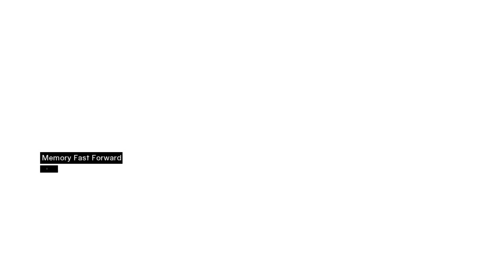Assassin's Creed Part 15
Follow Altaïr through his jounrey of the brotherhood of assassins. Battling the way through 1190AD during the Third Crusade to uncover the secrets long fogotten. But who for?